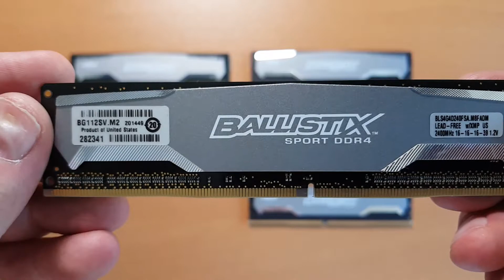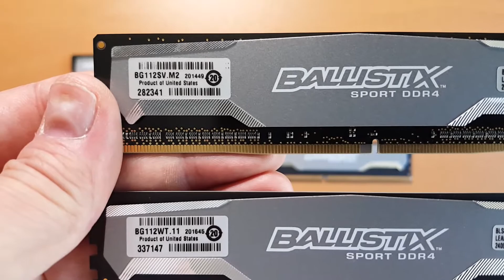Detalles Técnicos Memoria Crucial Ballistix Sport DDR4 2400MHz C16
Detalles Técnicos Memoria Crucial Ballistix Sport DDR4 2400MHz C16.2 kits diferentes